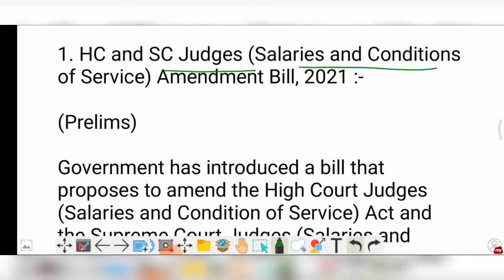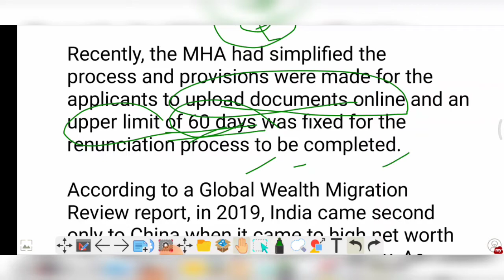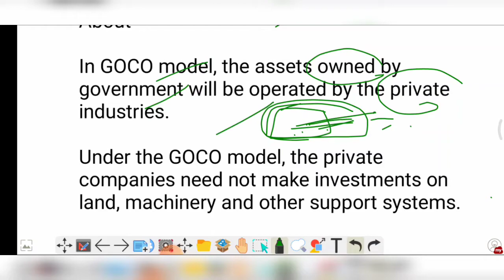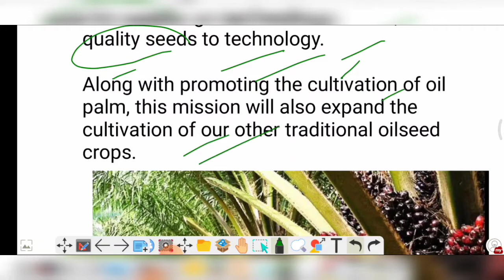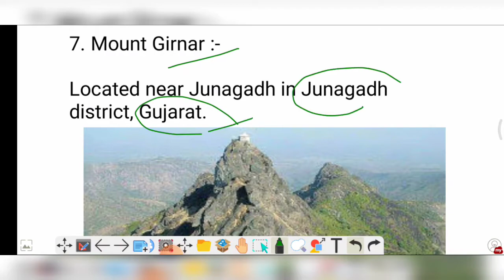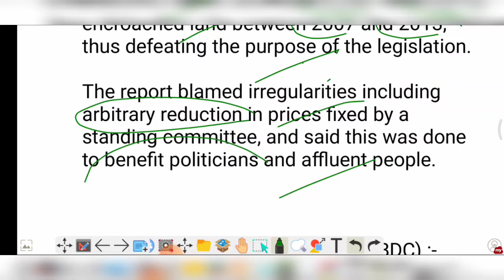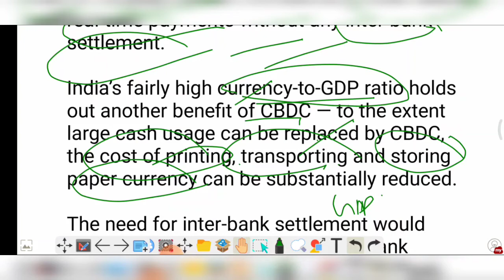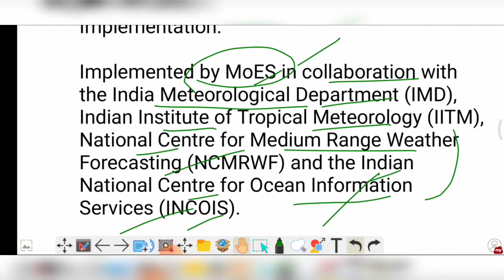02 December 2021 upsc daily current affairs in hindi 🌎🇮🇳 : GOCO Model, Mount Girnar, ACROSS, IMAC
1. HC and SC Judges (Salaries and Conditions of Service) Amendment Bill, 2021
2. 6 lakh Indians renounced citizenship
3. Delays in Army’s offloading model
4. National Edible Oil Mission-Oil Palm
5. Information Management and Analysis Centre (IMAC)
6. Power scheme for women scientists
7. Mount Girnar
8. What is J&K’s Roshni Act?
9. Central bank digital currency (CBDC)
10. “ACROSS” scheme